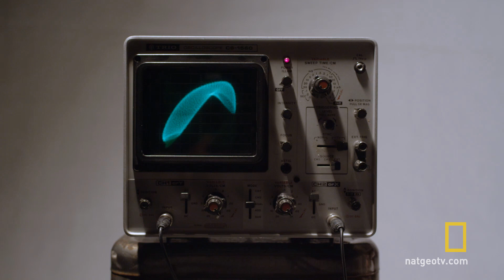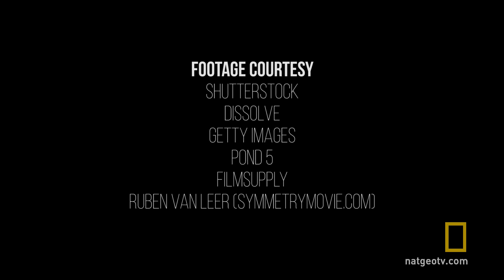Jason Silva on Science, Adventure and Exploration | Brain Games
Wonder junkie host Jason Silva searches for answers to the most perplexing questions in a brand-new season of Brain Games, on the National Geographic Channel.